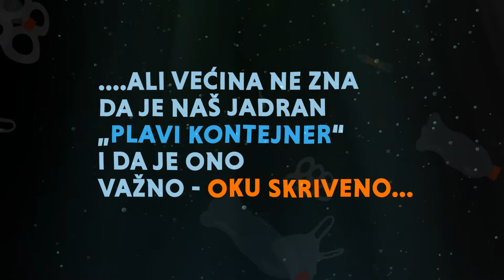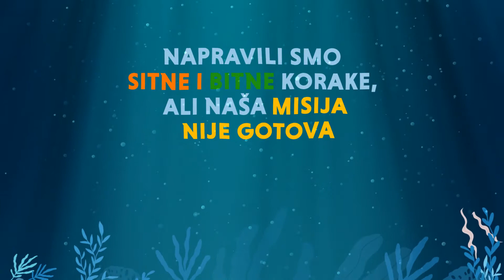Korak bliže prirodi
U sklopu projekta 'Korak bliže prirodi' do sada smo proveli tri eko akcije diljem Jadrana, a dok se pripremamo za predstojeću akciju u svibnju,  donosimo vam video presjek naših dosadašnjih projektnih aktivnosti.